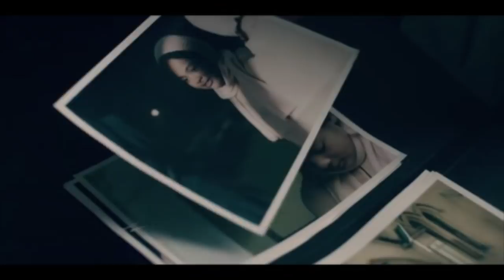The Handmaid's Tale 4x9 - Nick meets with June and Nichole